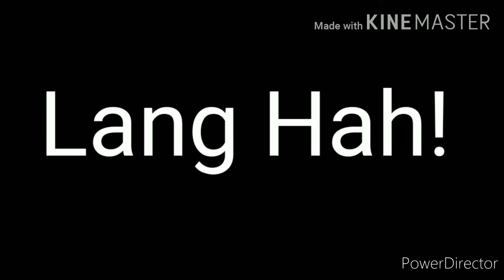My 3rd vlog ❤️ Music is life ❤️may nag request mga palangga 🤣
Hindi po kagandahan Ang boses ko kaya pagtyagaan niyo nalang 🤣🤣
Pwedi kayo mag comment Ng song na gusto niyo kantahin ko 🤣pero siguro hindi lahat Ng song kaya ko kantahin 🤣Yung pwedi at kaya Lang 🤣 Basta yown na yown🤣 comment down sa gusto mag pa shout out sa next vlog 🤣 iloveyou all guys mwaaa mwaaaaa 😍😘